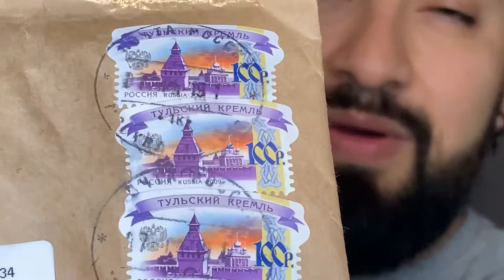LEGO /// SOBRE MISTERIOSO #65 /// ESPAÑOL HD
Acompáñame a descubrir que minifigura aparecerá en esta edición del sobre misterioso #65